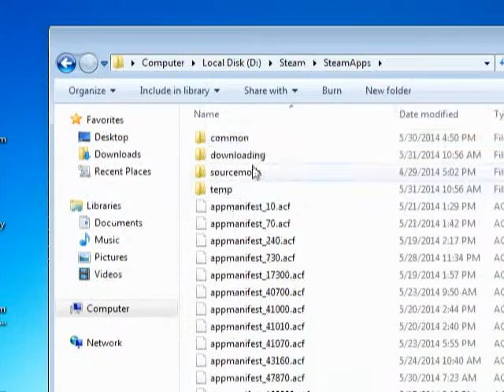The Forest error crash